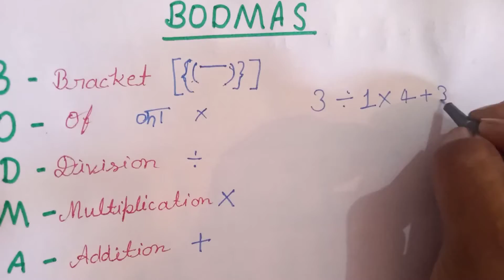BODMAS For All Competition ।। Online Maths Classes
हम आपका इस चैनल पर स्वागत करते हैं, यहाँ आपको शिक्षा से संबंधित वीडियो मिलेंगे।
इस चैनल पर आपको हर विषय से संबंधित वीडियो मिलेंगे।
हमारे चैनल पर आने के लिए आपका धन्यबाद।

Online Education Videos
Online Teaching
Online classes
Intresting videos for Maths
Online English Classes
Online Hindi Classes
Online History Classes